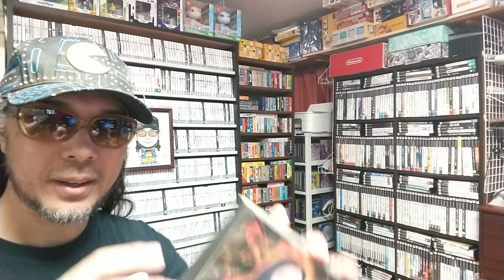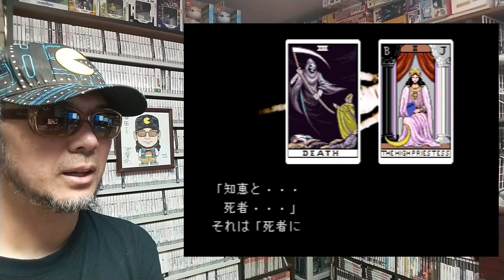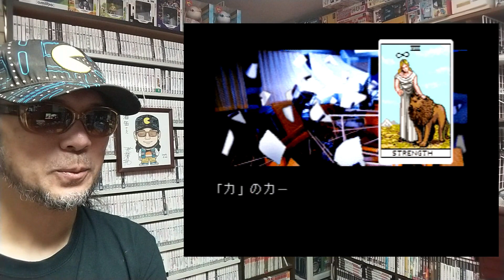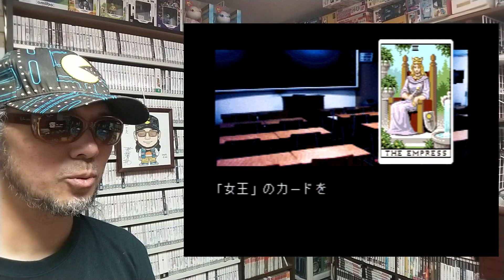【後編】ゲームコレクターの酒缶は学校内で起こる様々な恐怖に直面し、吉野公佳と菅野美穂の姿を目撃できるのか!?【エコエコアザラク】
芸能人ゲームに挑戦したらどうなる？

○note
ゲームコレクター・酒缶｜note

○使用楽曲
2時間遅刻した日 - 8bit